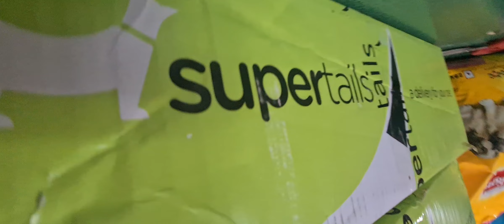RosyV🐶 got surprise😮🎁 gift from supertails.com 🐾🐾🐾shortsyoutube